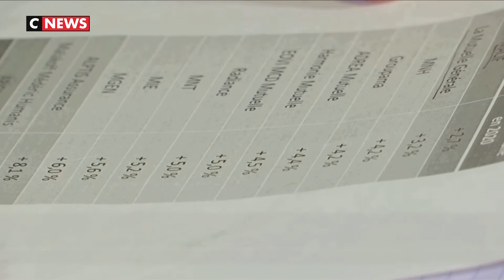Les tarifs des complémentaires santé en forte hausse en 2020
Le coût des cotisations des mutuelles a connu une hausse «massive» en 2020 selon l'UFC-Que choisir. Une augmentation qui inquiète l'association de défense des consommateurs.
Les tarifs des complémentaires santé ont augmenté de 5 % cette année. L'association UFC-Que Choisir a analysé près de 500 contrats émanant de 86 organismes différents et les écarts sont importants.
La tendance est nettement supérieure pour les assurés de Swiss Life (+12 %) ou Apicil (+10,7 %). pour les assurés de la Macif l'augmentation est plus modérée. (+2,7 %) ou de la Mutuelle Générale (+3,2 %).
«Quand on voit les chiffres cette année, on est au-delà de ce qui serait justifié par cette augmentation classique des dépenses de santé, affirme Mathieu Escot, responsable des études à l'UFC-Que choisir. Peut-être une anticipation due à l'effet du 100 % santé, mais qui est excessif par rapport à la réalité en terme de remboursement supplémentaire pour les complémentaires.»
Depuis le 1er janvier 2020, cette mesure permet de mieux remboursés les patients dans l'optique et pour certains soins dentaires.
«Nous demandons au gouvernement, compte-tenu de notre étude, d’accélérer le calendrier, poursuit Mathieu Escot. Il faut que l'on permette rapidement aux Français de ne pas être pieds et mains liés face à leur dépenses de cotisations, surtout quand elles explosent comme cette année.»
La résiliation de contrats de complémentaires santé est aujourd'hui soumise à certaines conditions. L'UFC-Que choisir demande qu'elle soit possible à tout moment.